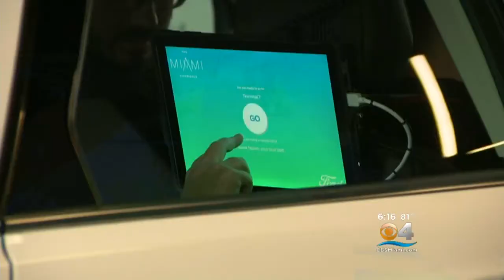Ford, Walmart Launch Self-Driving Car Pilot Progam In Miami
The traffic and congestion may make Miami known for all the wrong reasons but it has also attracted Ford and Walmart to begin testing a new driverless car and delivery service.